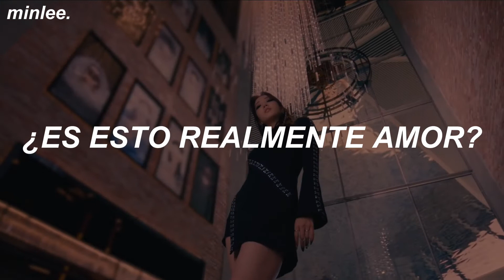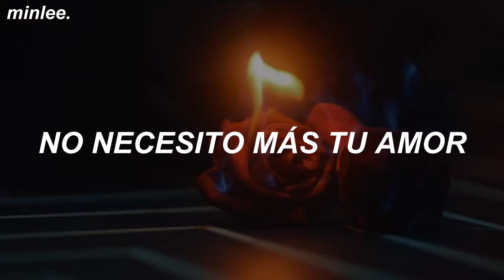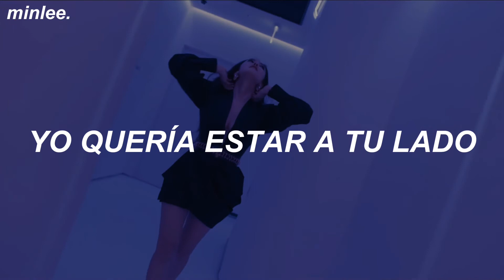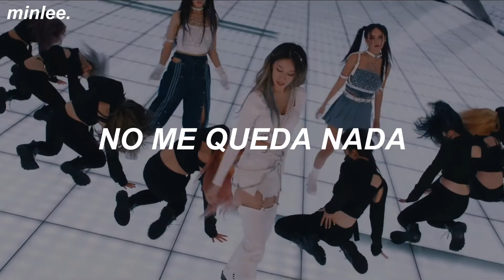T-ARA • TIKI TAKA // MV (sub. español)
Canción: TIKI TAKA
Artista: 티아라